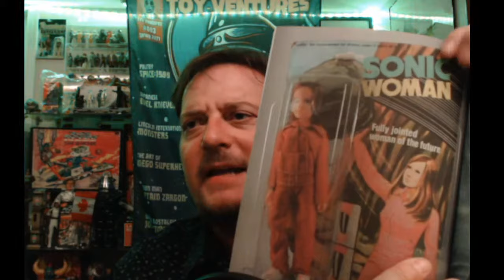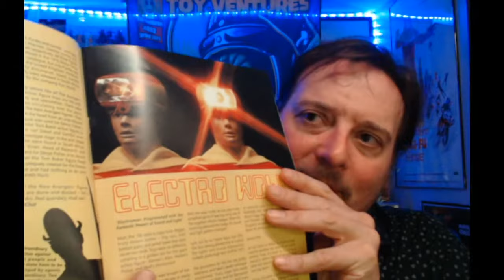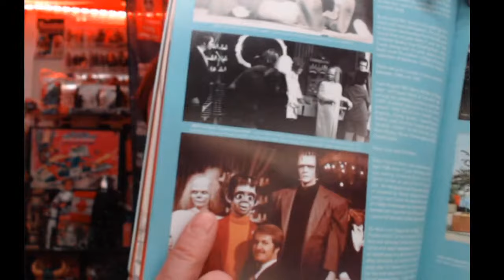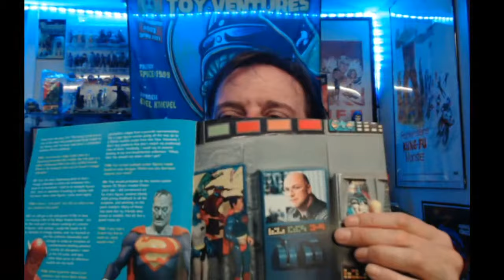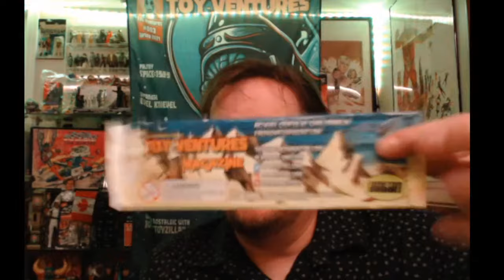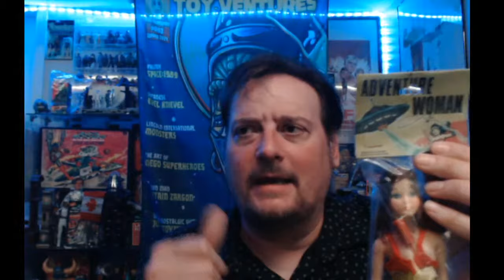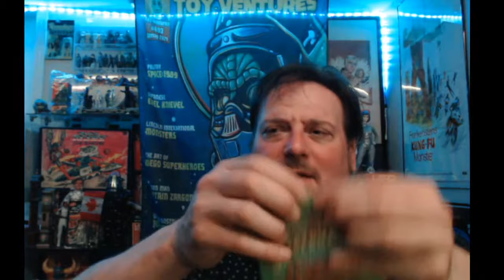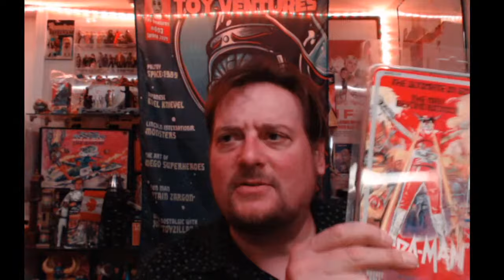Toy-Ventures Live Stream! Rack Toys! Issue 5! Knock Offs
It's been a really big day here. Our book Rack Toys has launched thanks to the good people at Nacelle Publishing and Issue five of Toy-Ventures Magazine is now shipping. Plus I have a few mystery boxes to open and let's talk toys, shall we?

Our magazine Toy-Ventures is available to order right now